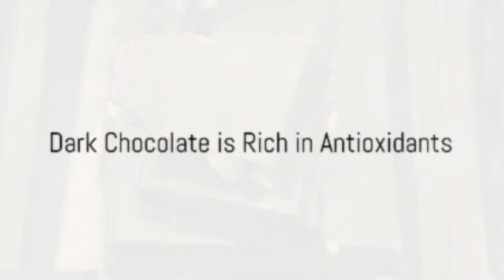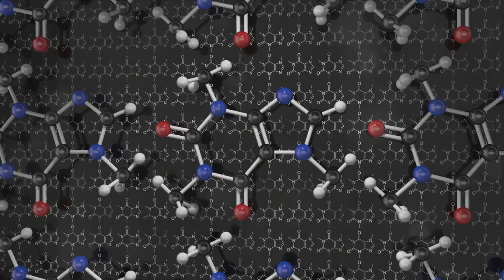5 DELICIOUS REASONS TO EAT DARK CHOCOLATE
Today, we're going to explore five compelling reasons why you should consider adding dark chocolate to your diet. Dark chocolate isn't just a delicious indulgence—it's also packed with beneficial nutrients and compounds that can support your health in various ways. Let's dive into these five reasons why dark chocolate is a true superfood!